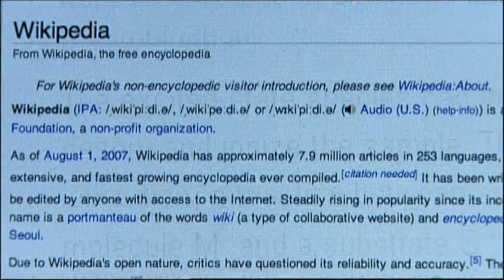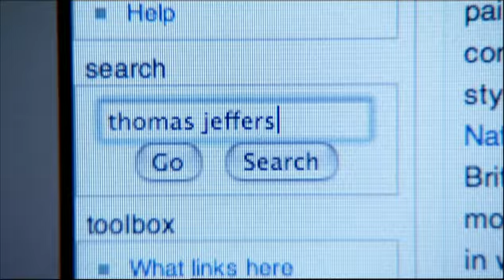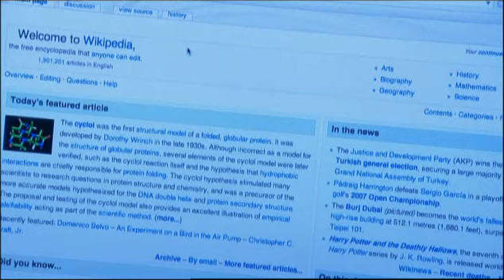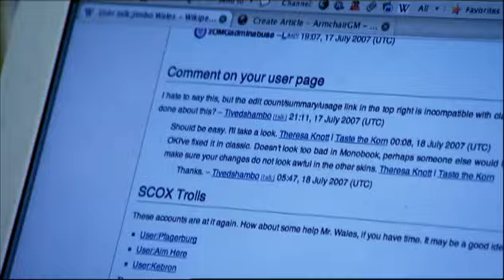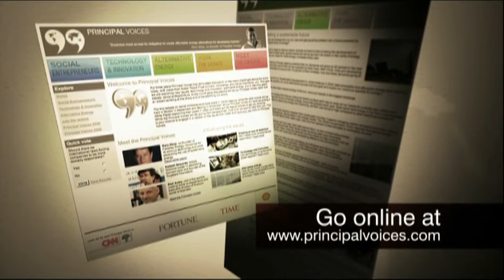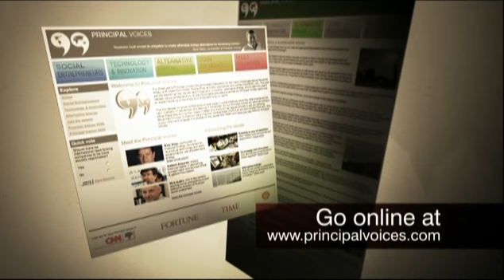CNN Principal Voices Part 3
This is the part 3 of CNN's Principal Voices program on Technology & Innovation.